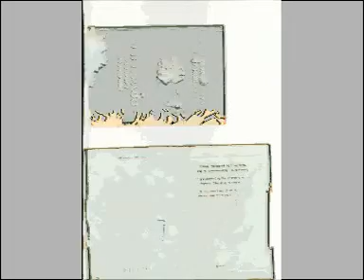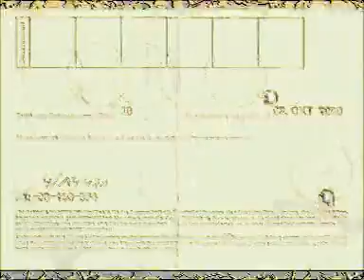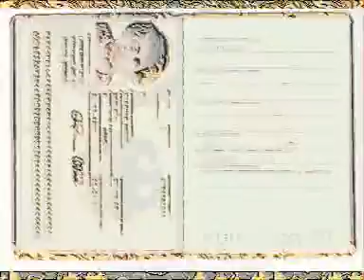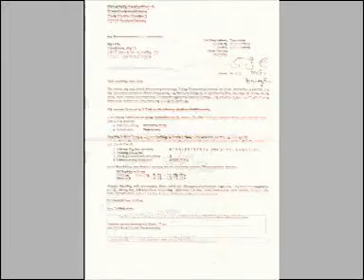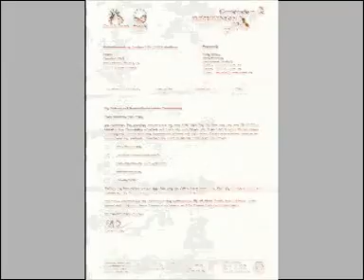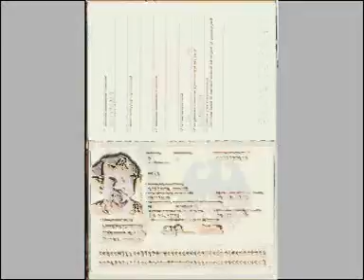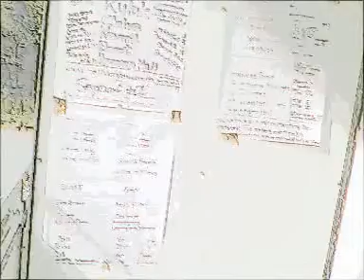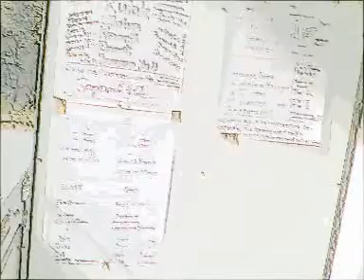Wo ich singen möchte